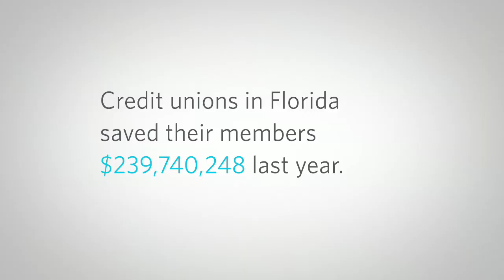Florida Credit Unions "Coffee" Commercial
Credit Unions can save you money.